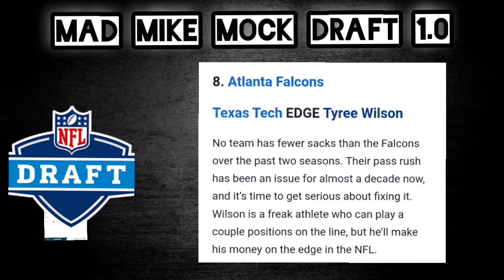Atlanta Falcons Mock Draft 2023 | Mad Mikes Mock Draft 1.0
Atlanta Falcons Mock Draft from Mad Mike Sports. In this video Mad Mike gives you his first NFL Mock Draft (first three rounds) why the Falcons should take these current NFL Draft Prospects.